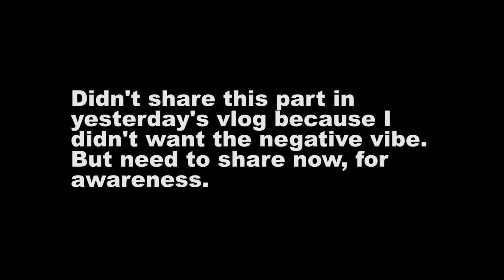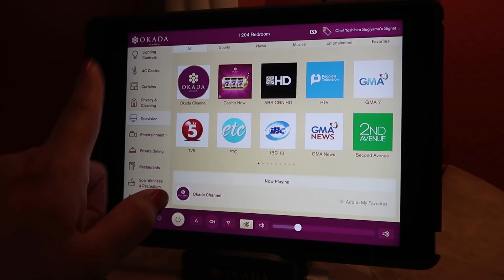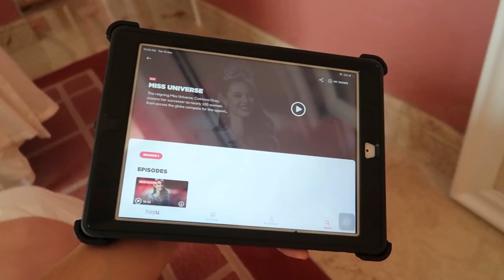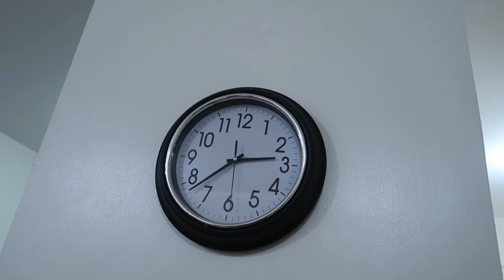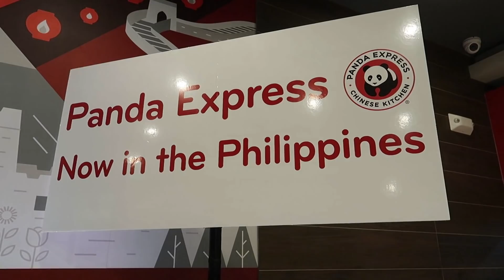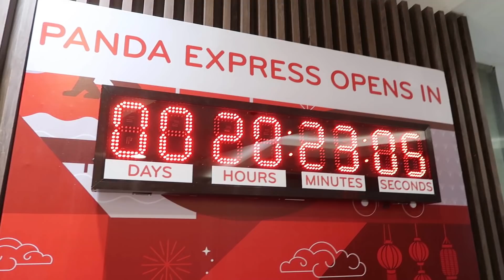THIS IS TOO SCARY....(Dec. 10-11, 2019) - saytioco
Stay safe everyone!!! Such a world we live in now.